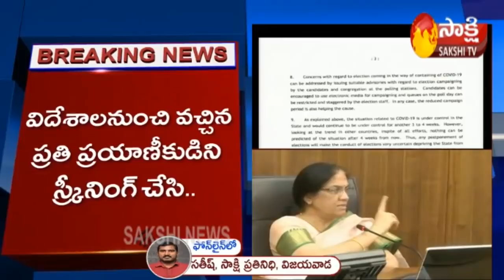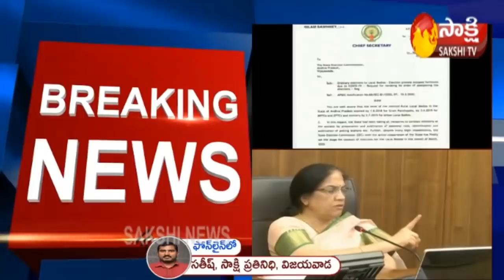AP CS Neelam Sahani letter to State Election Commissioner | Sakshi TV